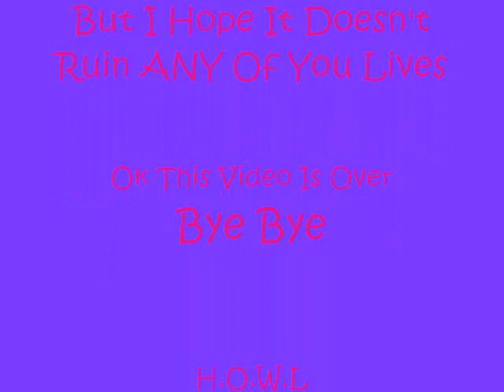true friend 0001